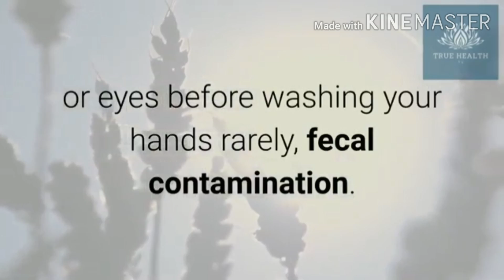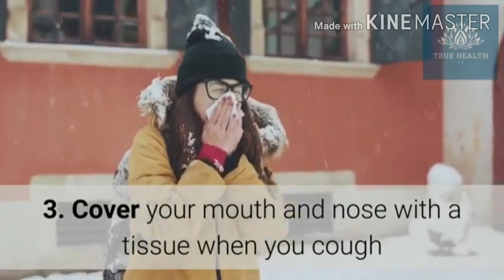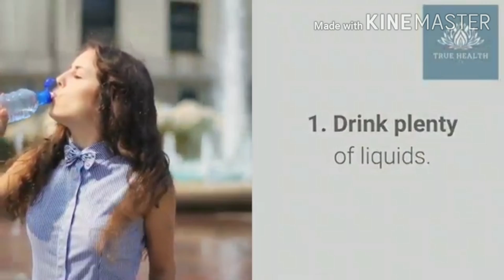How to Protect Yourself from Corona virus Transmission, prevention & Treatment - corona-19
Coronaviruses are species of virus belonging to the subfamily Coronavirinae in the family Coronaviridae, in the order Nidovirales. Coronaviruses are enveloped viruses with a positive-sense single-stranded RNA genome and with a nucleocapsid of helical symmetry. The genomic size of coronaviruses ranges from approximately 26 to 32 kilobases, the largest for an RNA virus.

coronavirus how to protect yourself
how to prevent coronavirus
coronavirus symptoms
coronavirus
coronavirus prevention
how to protect yourself from the coronavirus
how to prevent from coronavirus
coronavirus in dogs
coronavirus how to protect
coronavirus how to prevent
how to prevent corona virus
coronaviridae
coronavirus dogs
coronavirus home remedies
how to protect yourself from corona virus
what is coronavirus
how to treat coronavirus
coronavirus treatment
how to protect coronavirus
medicine for coronavirus
treatment for coronavirus
coronavirus natural treatment
how to prevent corona coronavirus
home remedies for corona virus
home remedies for coronavirus
how to avoid coronavirus
treatment of coronavirus
natural antiviral
natural remedies for corona virus
colloidal silver coronavirus
home remedy for corona virus
how to save yourself from corona virus
protect yourself from coronavirus
corona virus
corona virus how to prevent
coronavirus english
coronavirus homeopathic medicine
coronavirus homeopathy
coronavirus in cats
how to protect from corona virus
how to protect yourself from virus
prevention of coronavirus
antiviral herbs
ayurvedic medicine for coronavirus
corona virus for kids
corona virus protection
corona virus tagalog
coronavirus cure
coronavirus in philippines
coronavirus natural cure
coronavirus symptoms and treatment
how to protect yourself from corona
how to save yourself from coronavirus
natural antivirals
sars virus
symptoms of coronavirus
ano ang coronavirus tagalog
can alcohol kill coronavirus
corona virus 2019
corona virus home remedy
corona virus homeopathic medicine
corona virus incubation period
corona virus natural treatment
corona virus symptoms
coronavirus china english
coronavirus history
coronavirus how to avoid
coronavirus patient
coronavirus treatment in homeopathy
deadly diseases
dog coronavirus
home remedy for coronavirus
how to avoid corona virus
how to protect against coronavirus
how to protect corona virus
how to protect yourself
how to protect yourself against the coronavirus
new coronavirus symptoms
prevention coronavirus
protection from coronavirus
sars treatment
sars virus treatment
what is coronavirus tagalog
what you need to know about the coronavirus
wuhan virus
ano ang coronavirus
antiviral
antiviral plants
ayurvedic treatment for coronavirus
china confirms spread of norovirus surge in new infections
china coronavirus symptoms
china virus symptoms
cnn coronavirus
corona prevention
corona virus and homeopathy
corona virus animation
corona virus colloidal silver
corona virus diagnosis
corona virus effects
corona virus homeopathy
corona virus in china people
corona virus in mindanao
corona virus in philippines
corona virus meaning
corona virus patient
corona virus pictures
corona virus update philippines
corona virus viral
corona virus what you need to know
coronavirus and colloidal silver
coronavirus can be cured
coronavirus canada
coronavirus cat symptoms
coronavirus china in english
coronavirus colloidal silver
coronavirus contagion movie
coronavirus diagnosis
coronavirus dog
coronavirus drugs
coronavirus help
coronavirus in english
coronavirus incubation period
coronavirus japan
coronavirus medicines
coronavirus microscope
coronavirus mode of transmission
coronavirus natural
coronavirus news tamil
coronavirus patient treatment
coronavirus philippines
coronavirus ppt
coronavirus protect yourself
coronavirus remedies
coronavirus shape
coronavirus symptoms tagalog
coronavirus transmission
coronavirus what is it
coronavirus wuhan
Category
Education
License